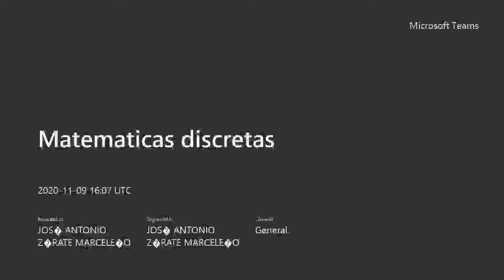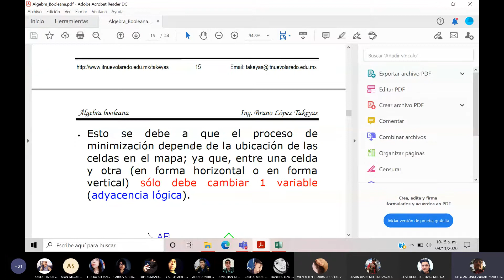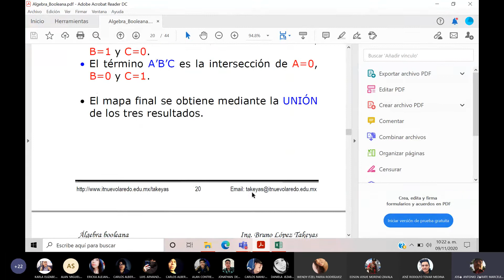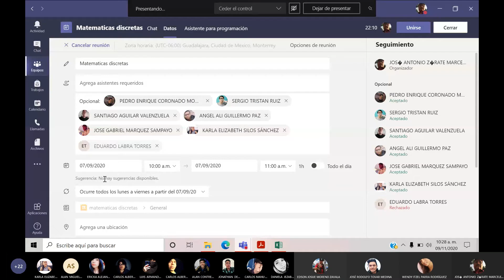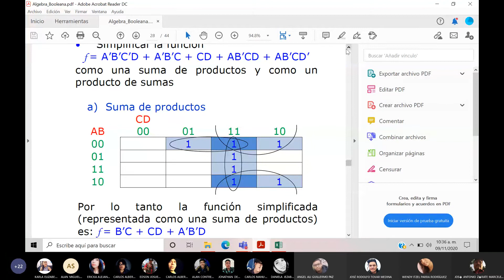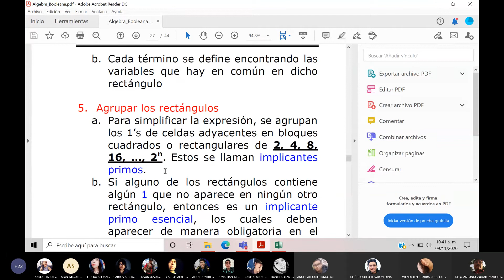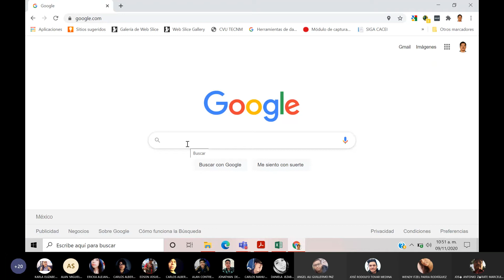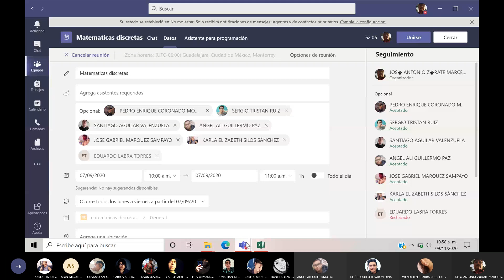discretas 9 11